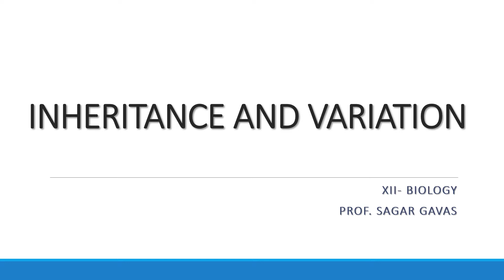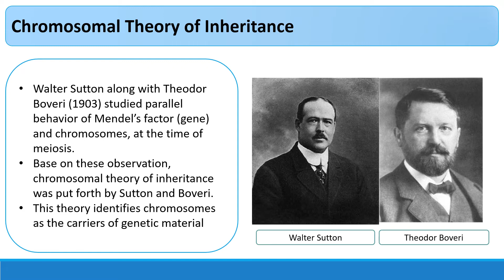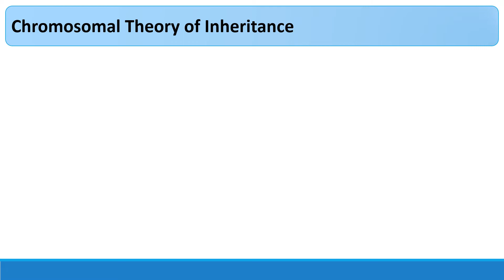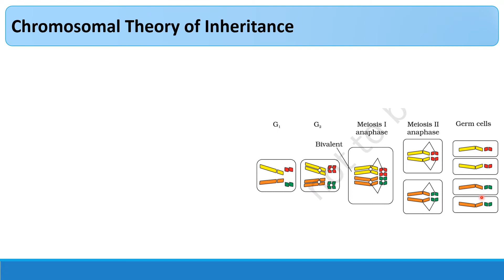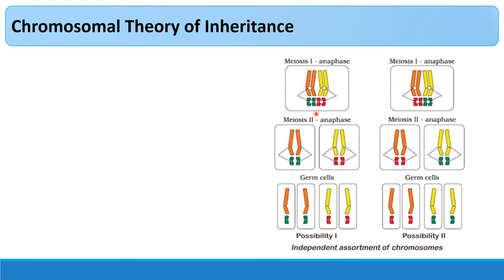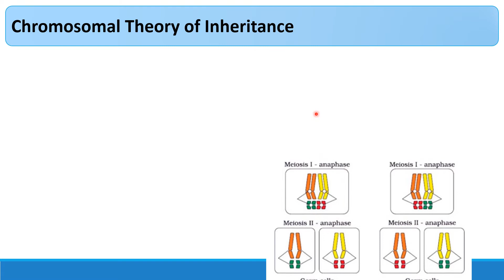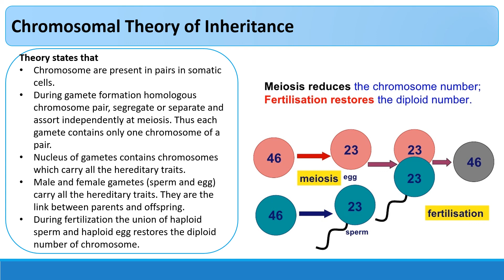Chromosomal Theory of Inheritance | Inheritance and Variation | 12th Biology | MH Board | NCERT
Standard- 12th Biology
Chapter - Inheritance and Variation
Topic - Chromosomal Theory of Inheritance

For other video lecture from same chapter click on following link